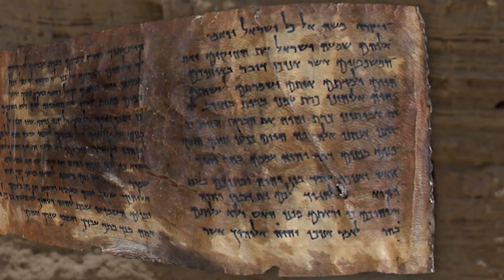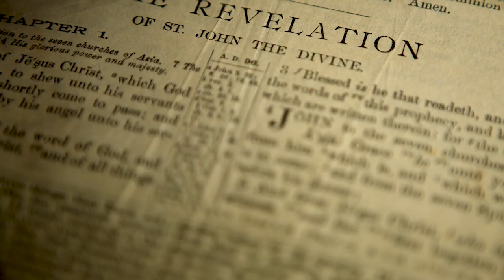Why Did N. T. Wright Write The New Testament in Its World?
What motivated N. T. Wright to complete THE NEW TESTAMENT IN ITS WORLD, his first comprehensive study of the entire New Testament and Christian origins? Discover his answer, then order the book